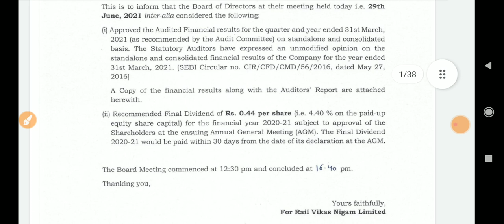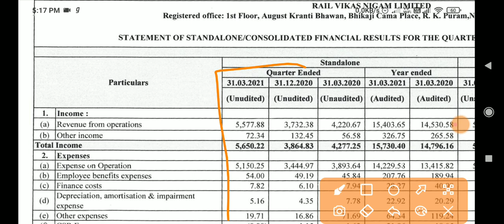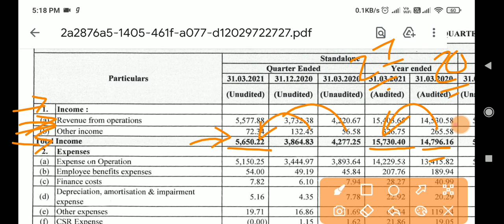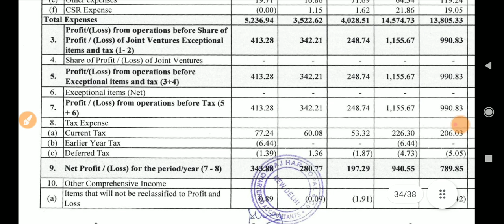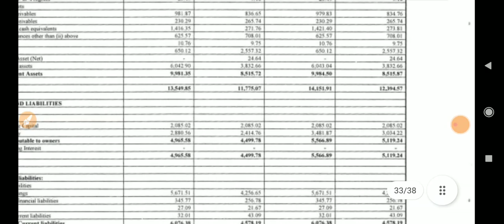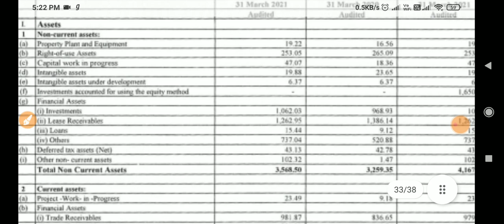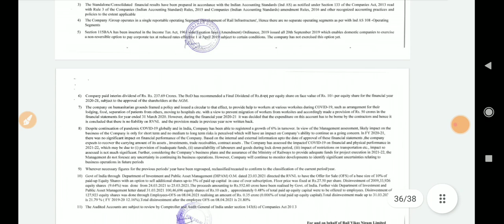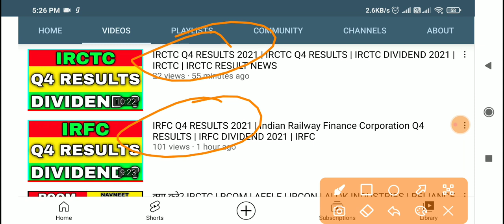RVNL Q4 RESULTS 2021 | Rail Vikas Nigam Ltd Q4 RESULTS | RVNL SHARE DIVIDEND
RVNL Q4 RESULTS 2021 | Rail Vikas Nigam Ltd Q4 RESULTS | RVNL SHARE DIVIDEND | RVNL | RVNL RESULT NEWS